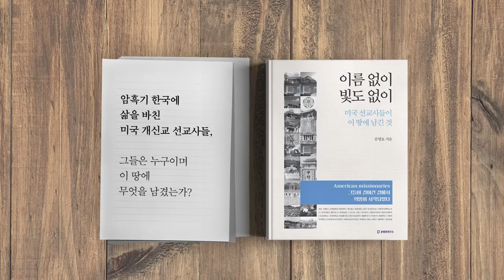박지원, 요설과 아부 [공병호TV]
박지원, 요설과 아부
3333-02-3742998 카카오은행 (예금주 : 공병호) / (텔레뱅킹 : 090 & 은행코드 : 90)

참고자료
1. “박지원 문재인·조국 살려라, 검찰 나쁘단 게 설 민심”, 뉴시스, 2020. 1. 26